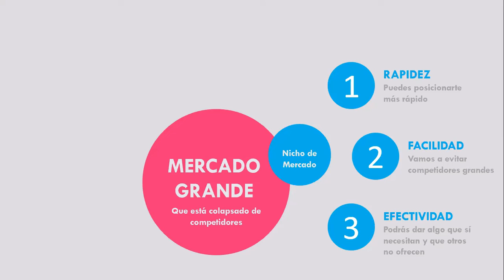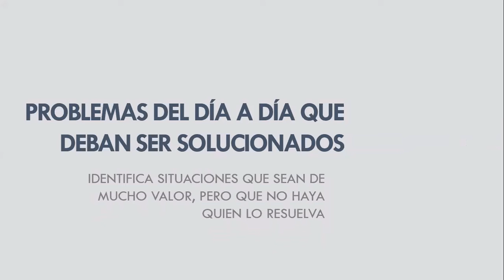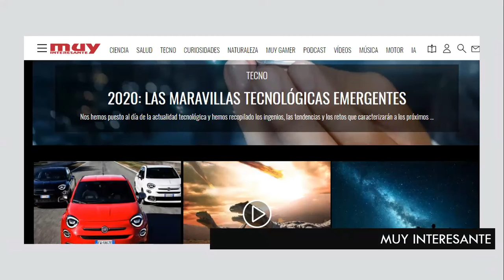Qué es NICHO de MERCADO: Cómo encontrar Nichos RENTABLES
¿Has intentado hacer un emprendimiento sobre educación, consultoría o eres, por ejemplo, una agencia pero te das cuenta que los clientes no te responden porque ya tienen sus proveedores y tienes una larga lista de proveedores al acecho de quitarle el negocio?

Por muy buena idea que tengas de negocio, si apuntas a un mercado saturado correrás el riesgo MUY PROBABLE de no ver resultados.

Si eres profesional de la salud y quieres ser consultor te vas a dar cuenta que hay demasiada gente, y obviamente también están los referentes pero que ya tienen mucho tiempo allí posicionados. Entonces, quieres ser asesor financiero y ves rápido que hay muchisimos, o si eres una empresa de Recursos Humanos... Así.

Un nicho de mercado es la porción de un mercado donde hay necesidades o DEMANDAS que no están cubiertas completamente con la oferta de las empresas de este mercado mayor.

MARCA PERSONAL EN LINKEDIN
¿Quieres ver más aportes del tema? Recuerda que puedes conocer más artículos y publicaciones en materia de linkedin y de marca personal.